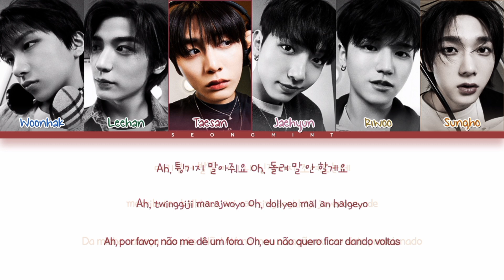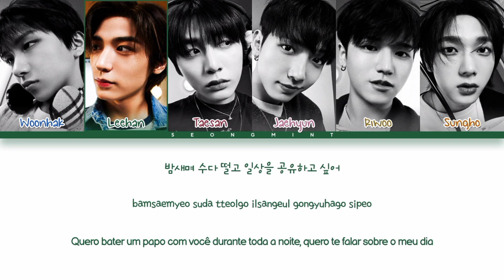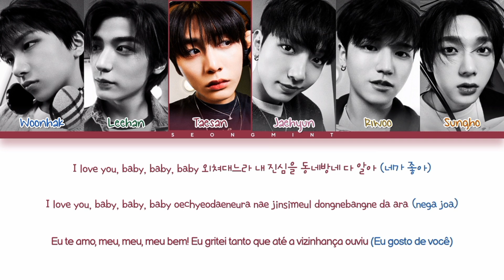BOYNEXTDOOR 'Serenade' | Tradução/Legendado (Color Coded Lyrics)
• Artista: BOYNEXTDOOR (보이넥스트도어)
• Música ♫: Serenade
• Álbum: Who!
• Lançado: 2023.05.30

• Membros: Woonhak, Leehan, Taesan, Jaehyun, Riwoo, Sungho
• Bias: Woonhak

Créditos:
• Korean: melon
• Romanization: azlyrics
• Trans: @seongmintS2